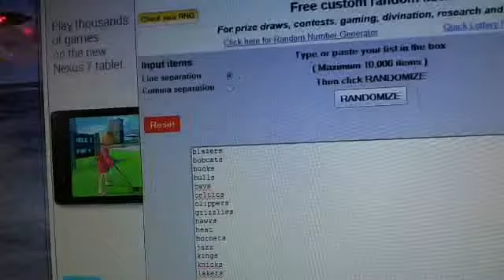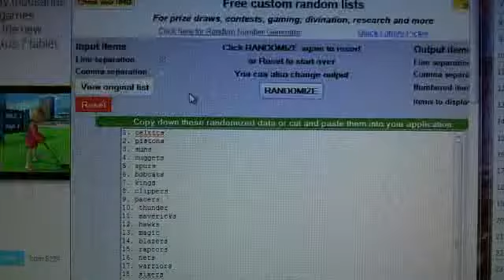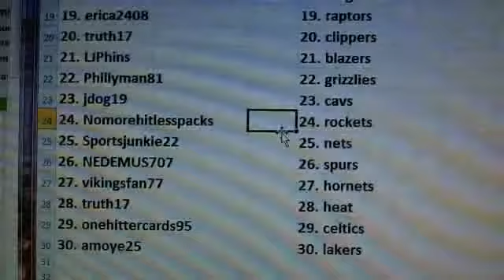Team Draw Results ~ 12-13 Select BKB 12 Box Case Break ~ 12/22/13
1. onehittercards95     1. bucks
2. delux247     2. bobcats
3. Adamf02     3. wizards
4. BDK     4. mavericks
5. Phillyman81     5. nuggets
6. kellybw     6. pistons
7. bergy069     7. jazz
8. socal_darren     8. magic
9. onehittercards95     9. pacers
10. dolphinsbum     10. bulls
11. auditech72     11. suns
12. BDK     12. warriors
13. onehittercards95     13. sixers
14. MRPRISTINE     14. hawks
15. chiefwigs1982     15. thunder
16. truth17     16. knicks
17. Jerseycards     17. twolves
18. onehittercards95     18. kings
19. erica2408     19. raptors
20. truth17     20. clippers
21. LJPhins     21. blazers
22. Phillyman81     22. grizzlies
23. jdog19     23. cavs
24. Nomorehitlesspacks     24. rockets
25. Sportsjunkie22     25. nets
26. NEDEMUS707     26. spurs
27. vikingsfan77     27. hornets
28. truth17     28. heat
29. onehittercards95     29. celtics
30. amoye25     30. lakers